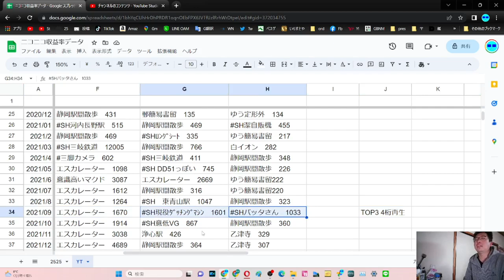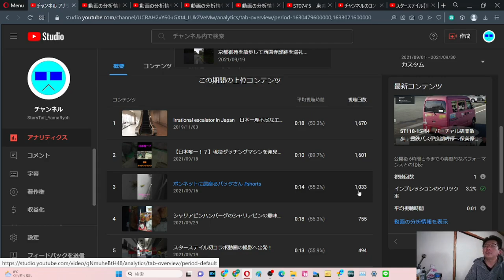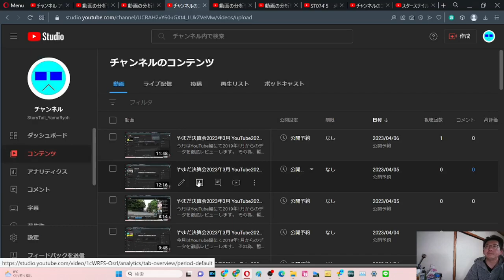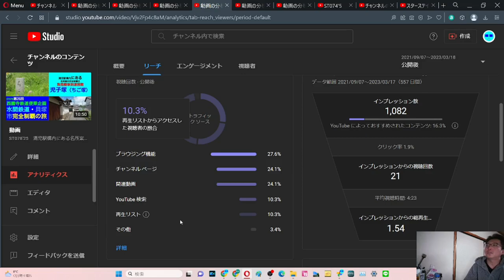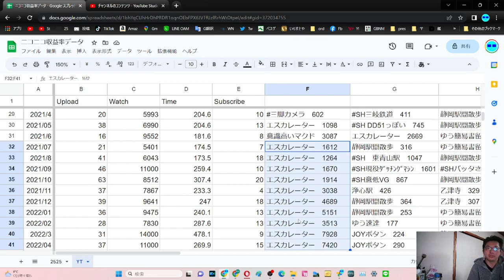SB030 ep25 やまだ決算会2023年3月 YouTube2021年9月【サブチャン】